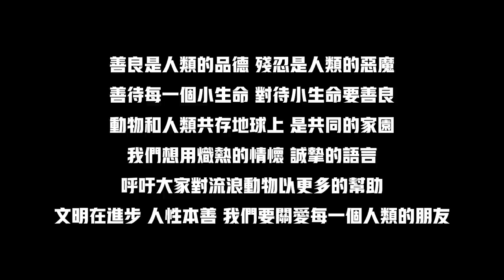聰明的邊牧知道自己被抛棄，居然委屈的像個孩子，在我們愛的治愈下終于露出了笑容